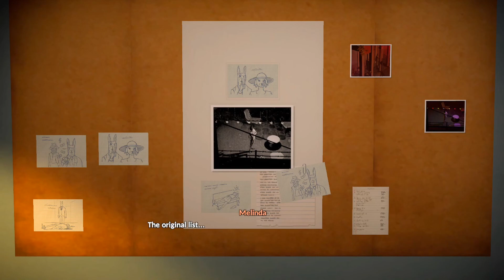The Flower Collectors #06 - The Pieces Come Together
I think by this point we have a fair idea on what's gonig on.